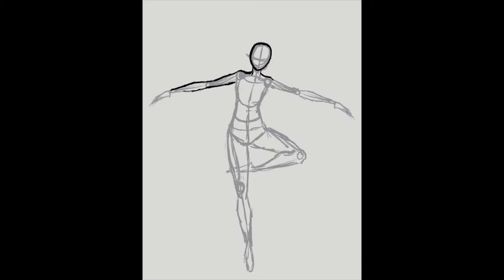Turkey Tail Mushroom {Fungurary Week #2 timelapse}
{Summary}
Y'all, I remembered to do a wee bit of cel shading! I decided to go with a Ballerina inspired look because the way the Mushrooms grow in layers reminded me of tutus. Again, this is a bit later than usual, but at least I have something up!
This is a drawing I did for Funguary (started by
@feefal_) This is inspired by one of the mushrooms listed on the week #2 (feb 6 - feb 12) prompt: The Turkey Tail Mushroom.

The image I use for color reference can be found

{characters}
Turkey Tail Dancer! A mushroom with a passion for the arts!

{Shops}

Commissions { Open }
{Tools}
Touch screen laptop and pen